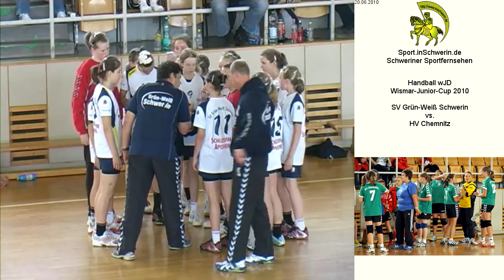SV Grün-Weiß Schwerin - HV Chemnitz 5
Wismar-Junior-Cup 2010
6 : 24 SG Kühnau - TSG Wismar
12 : 3 SV Grün-Weiß Schwerin - HV Chemnitz
12 : 9 TSG Wismar - SV Grün-Weiß Schwerin